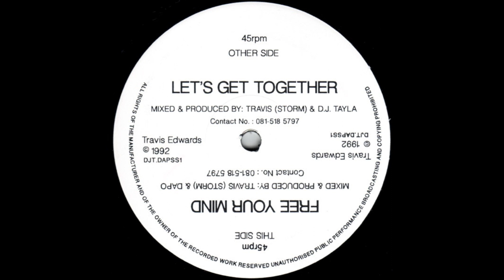Satin Storm - Lets Get Together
With some eq tweaks on this wonderful mess of a track :)